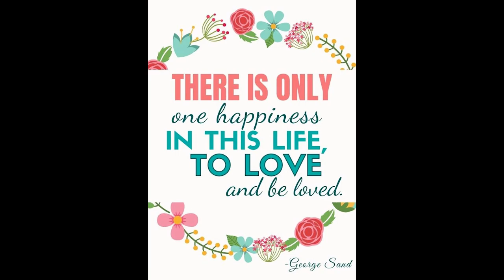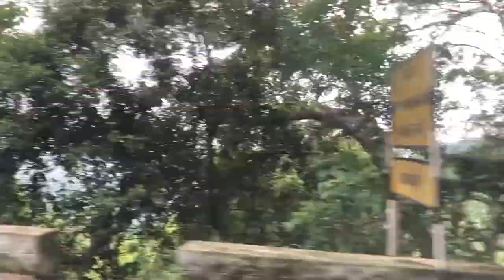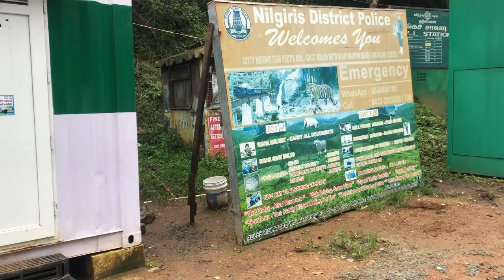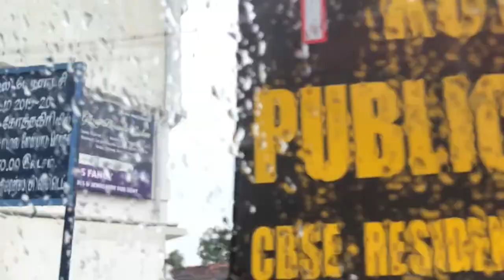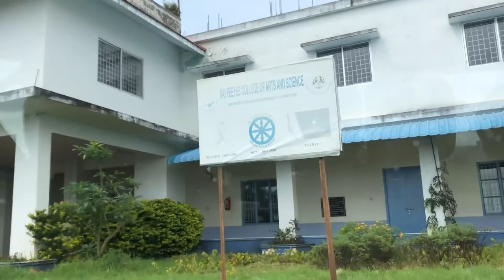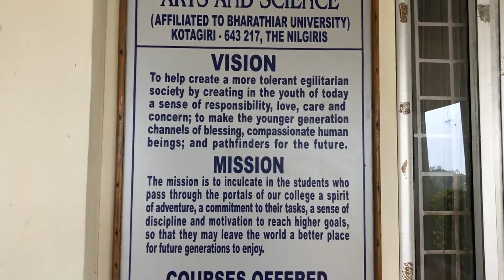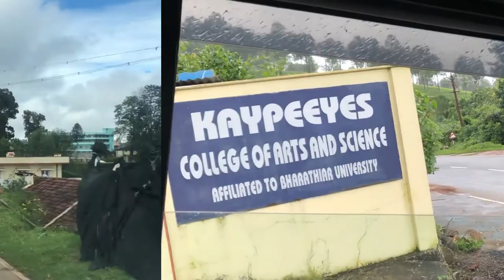The KAPEEYES college of Arts and Science| Kotagiri, Nilgiris| Grew up here| Tea Gardens